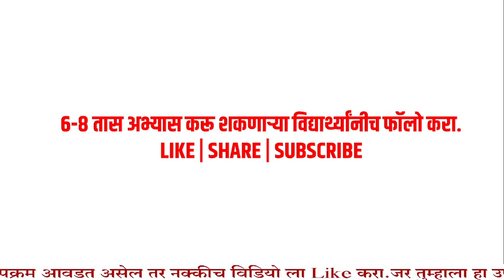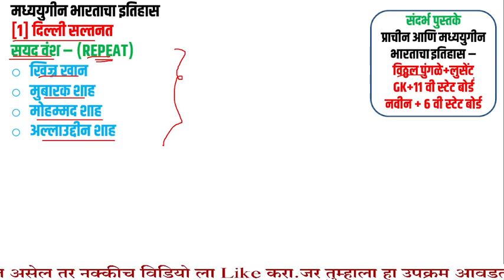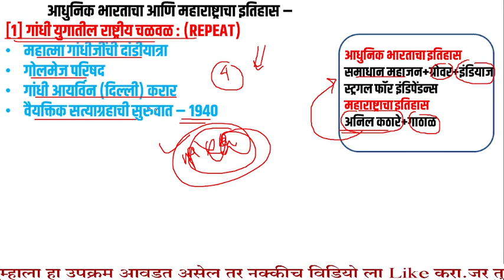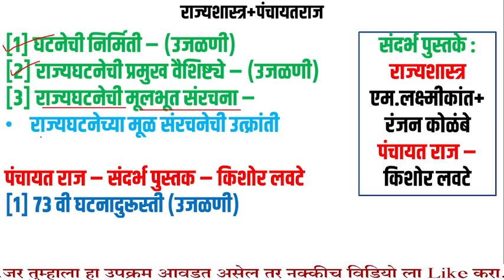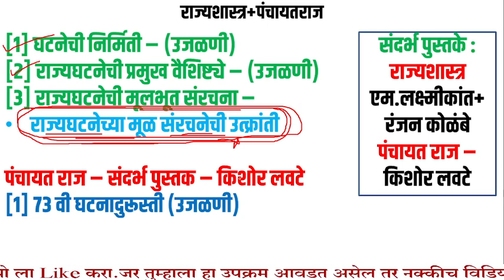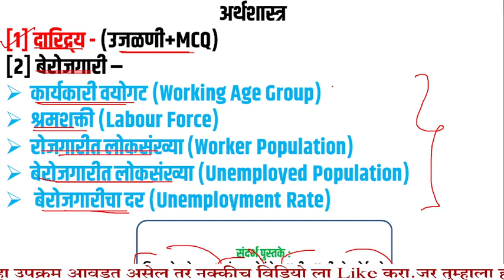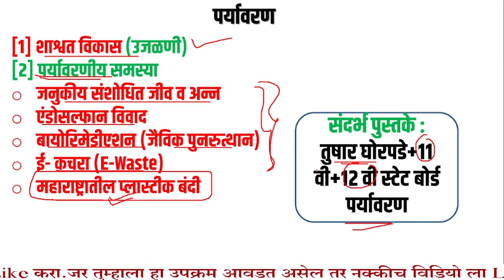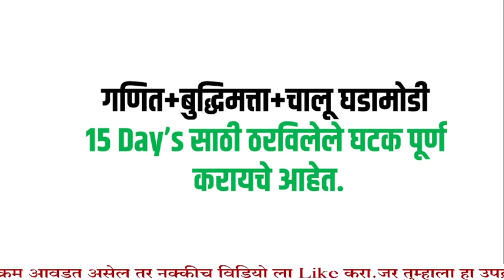MPSC 2024 राज्यसेवा पूर्व परीक्षा STUDY टार्गेट | 10 नोव्हेंबर 2023 | MPSC 2024 STRATEGY | MPSC2024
MPSC 2024 राज्यसेवा पूर्व परीक्षा STUDY टार्गेट | 10 नोव्हेंबर 2023 | MPSC 2024 STRATEGY | MPSC TIMES
mpsc,
mpsc exam,
mpsc exam 2024 preparation strategy,
study plan for mpsc prelims 2024,
mpsc,mpsc combine prelims 2024,
study plan for mpsc exam 2024,
preparation plan for mpsc rajyaseva prelims 2024,
preparation plan for mpsc state service prelims 2024,
mpsc rajyaseva prelims 2024,
mpsc times study strategy